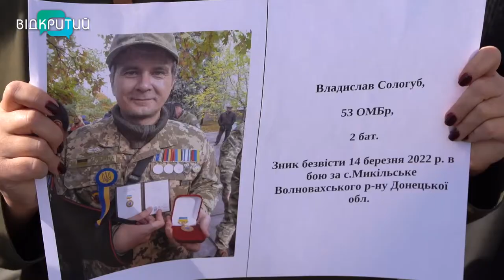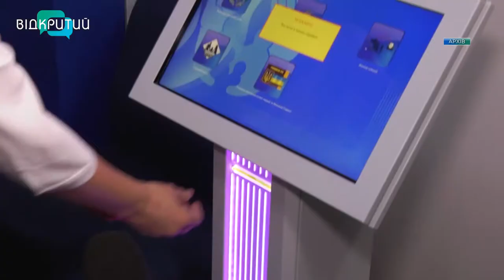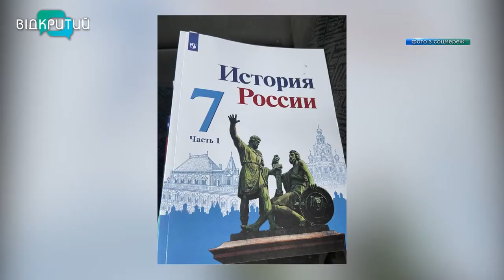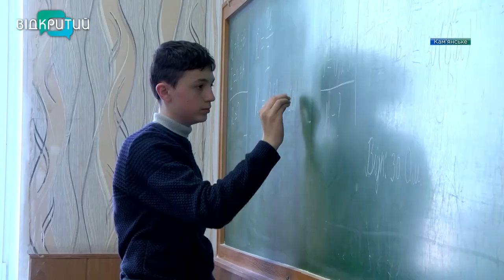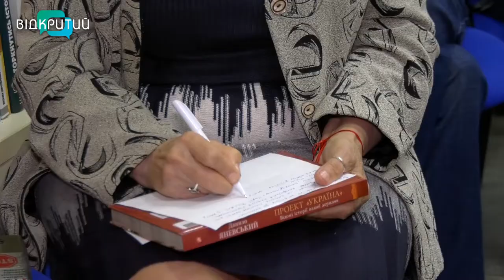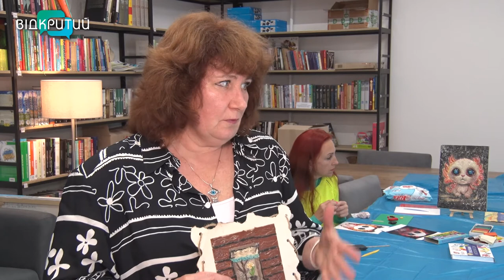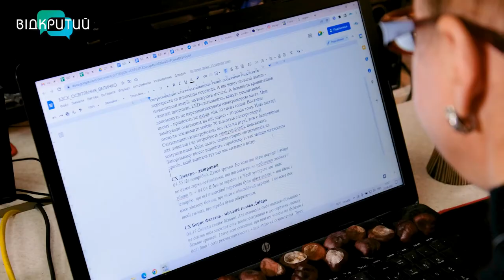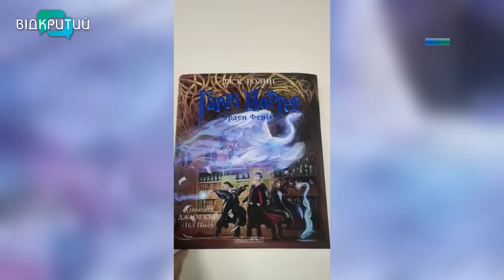Новини OPEN NEWS від 3 жовтня 2022 року 18:15